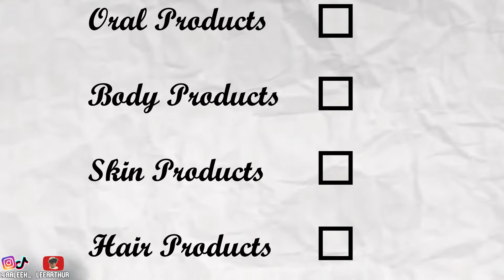Men's Hygiene Essentials | Walmart Edition✨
In this video I show my viewers my essential men's hygiene products